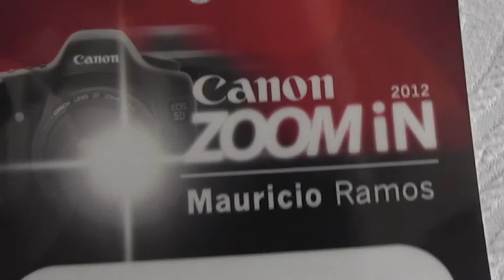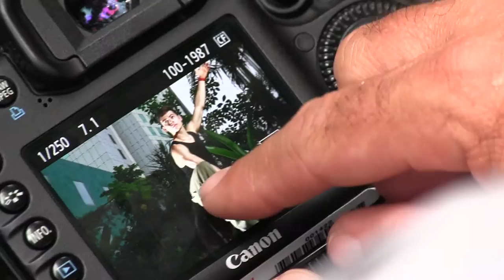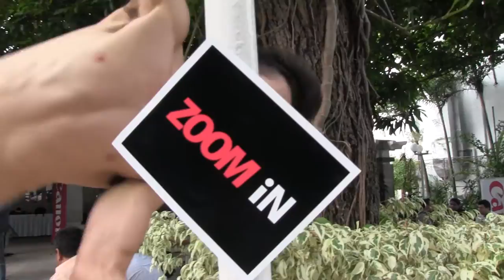Seminario ZOOM iN Villahermosa Mauricio Ramos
Seminario ZOOM iN en la Ciudad de Villahermosa, Tabasco impartido por el fotógrafo Mauricio Ramos con el tema "Fotografía de Deporte Extremo"